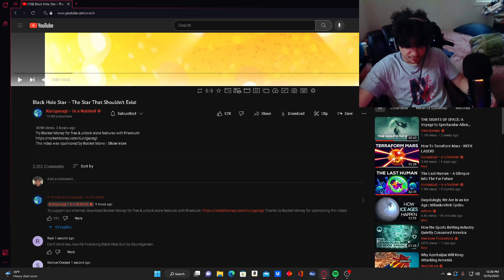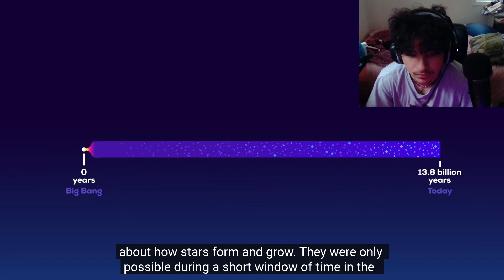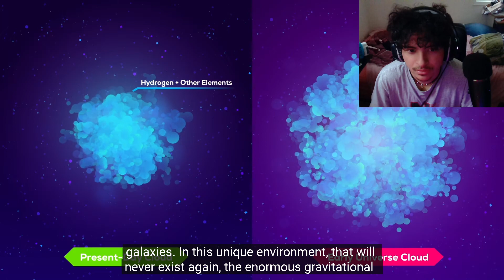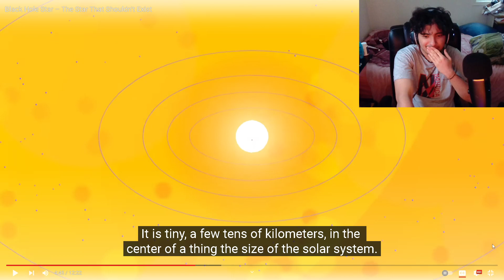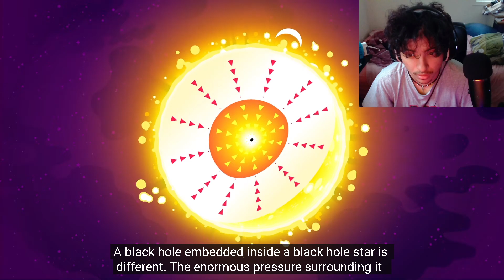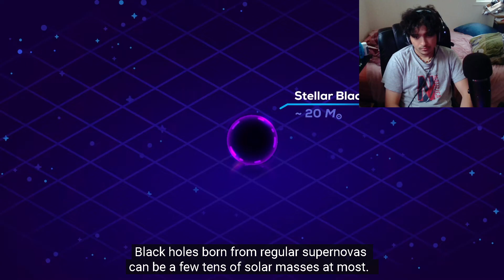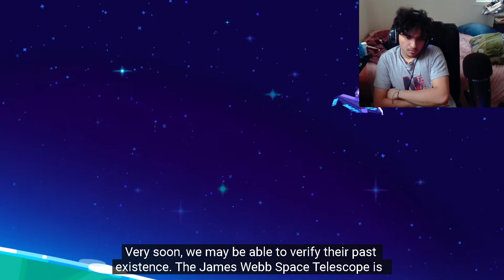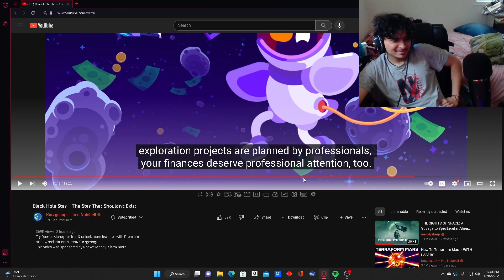Black Hole Star – The Star That Shouldn't Exist (Reaction)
Black Hole Star – The Star That Shouldn't Exist